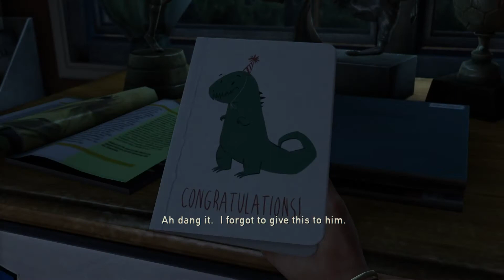The Last of Us™ - Part 1: Outbreak (Survivor Difficulty)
I'm like 5 or so years late but here it is.
The Last of Us Remastered Played on Survivor Difficulty
Part 1